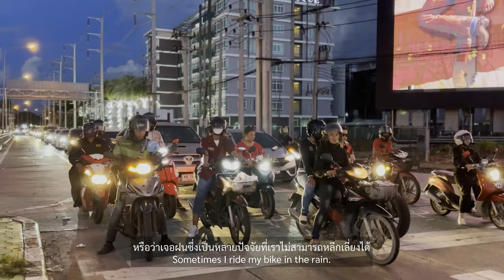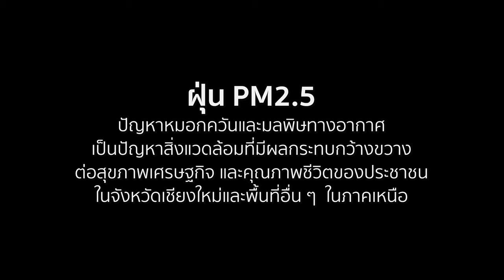Air Pollution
In 2023, Internews’ Earth Journalism Network and FilmAid launched Our Mekong, Our Say Video Storytelling Fellowship program with the aim of training content producers from the Lower Mekong countries to tell impactful visual stories about natural resources governance. After training 25 fellows in English, Thai and Burmese, we awarded 10 film grants and mentorships to produce the films listed here in this playlist. We will be sharing these impactful stories at community screenings in the region through 2023. This activity has been supported by the USAID-funded Mekong For the Future project.